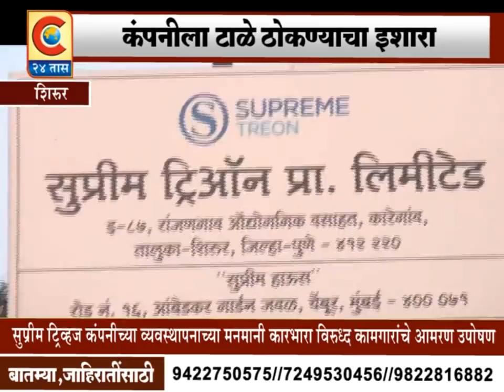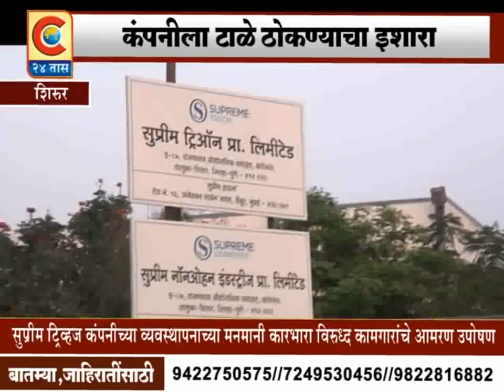शिरूर -सुप्रीम ट्रिव्हज कंपनीच्या व्यवस्थापनाच्या कारभारा विरूध्द अामरण उपोषण